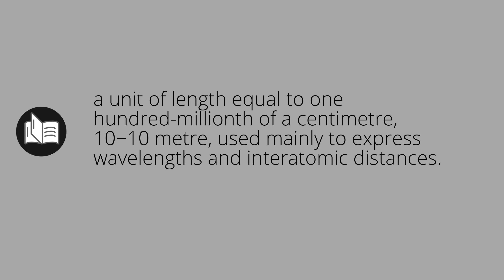What ANGSTROM means • Meaning of ANGSTROM • angstrom MEANING • angstrom DEFINITION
What does angstrom mean in english. What is the meaning and what is the definition of angstrom. What is angstrom. angstrom definition. Meanings and definitions for every word in the English dictionary